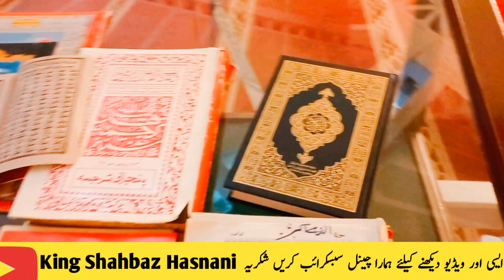Visit to Faisal Masjid//Faisal Masjid beautiful seen//King Shahbaz Hasnani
Sahar tech
Shailendra